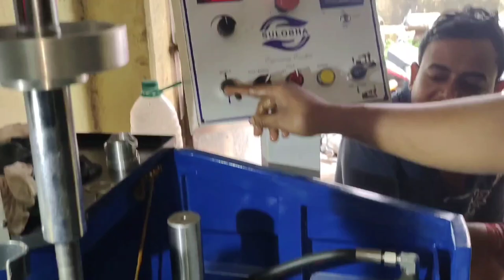How To Motorcycle Block Boring & Honning & New Pistone Settings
Hossein Motors

ish video mein motorcycle block boring polish & new Pistone install ki process dikhaya gaya hai.